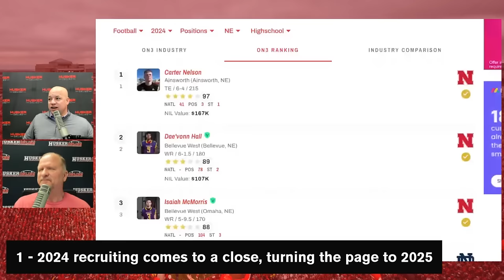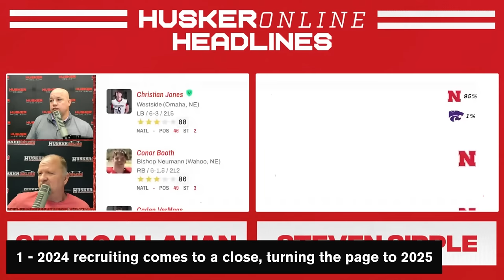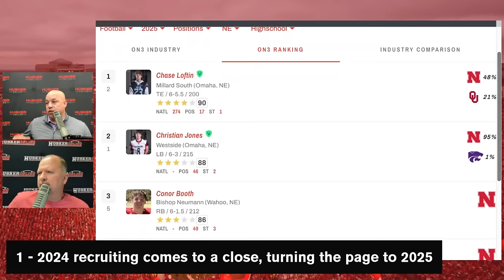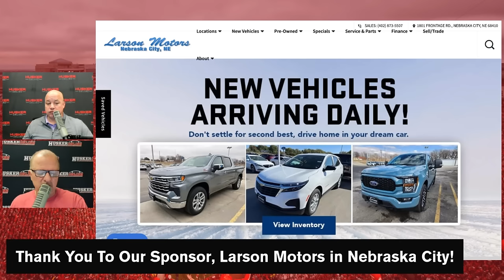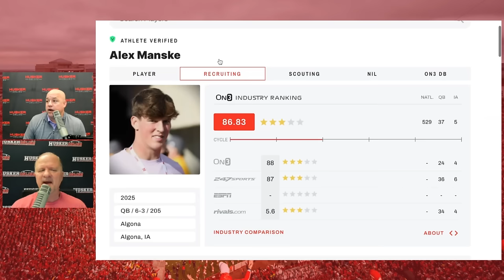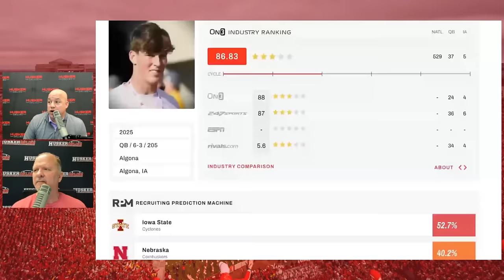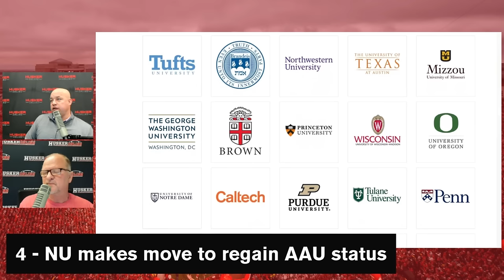Nebraska Football Turns the Page to 2025 Recruiting | Matt Rhule's Spring Discipline Plan